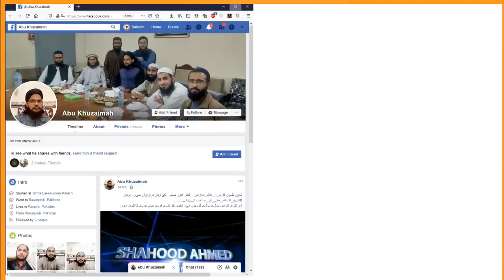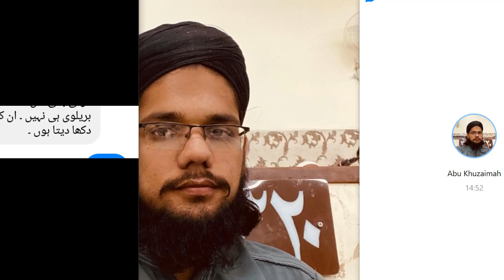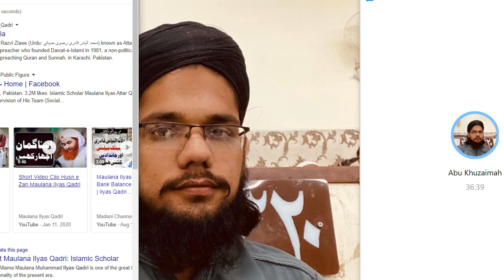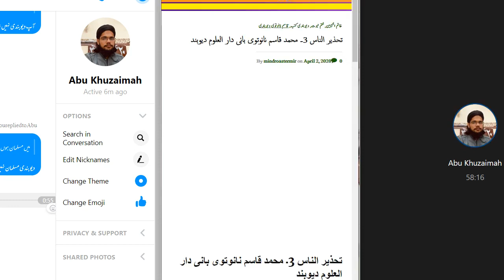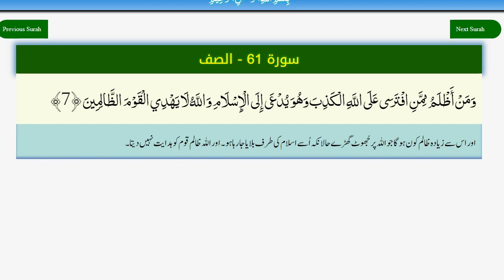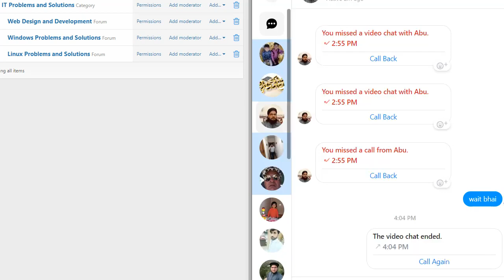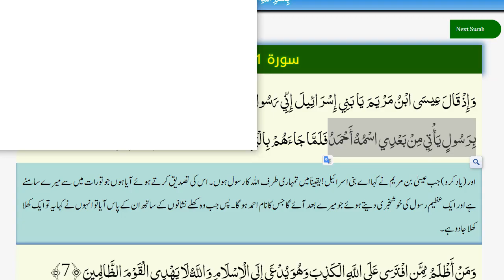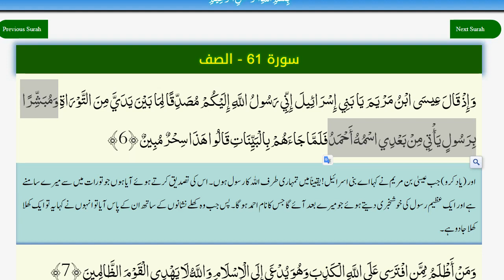شمس الدین صاحب جٹ گھنٹوں خجل خوار - مجاہد کی اصلیت سب پر عیاں ہوگئی- مجاہدین ختم نبوت شرمندہ